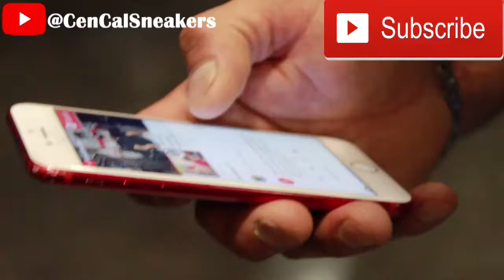SNEAKER CON BAY AREA 2018 PART 2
Shoutouts: @ToNYD2WiLD, @Davidgotkicks, @Two Js Kicks, @Ari Petrou, @QrewTV, @BANNEDLA, @SOLESUPREMACY, @SNEAKERWORKS.

Video Equipmet:
Canon EOS 70D
Canon Zoom Lens EF-S 10-18mm 1:4.5-5.6 IS STM
67MM
STUDIO 1 SOFTWARE EDITING.
Laptop Acer Aspire R11.